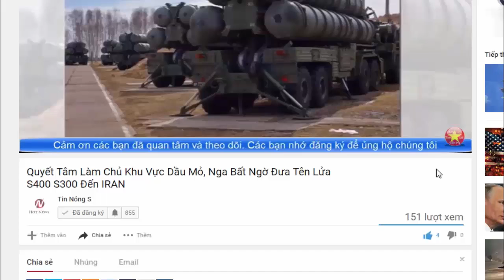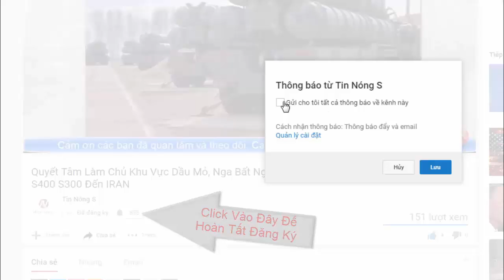Nhật Liên Tục Tung Ra Quả Đấm Thép Vào Tham Vọng Của Trung Quốc Ở Thái Bình Dương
Nhật Liên Tục Tung Ra Quả Đấm Thép Vào Tham Vọng Của Trung Quốc Ở Thái Bình Dương Kênh tin tức, an ninh quốc phòng, bí mật quân sự, pháp luật, thời sự, showbiz, xe cộ,  tình ái,kì bí, bí ẩn, hé lộ,chuyện lạ, bí mật, top đỉnh cao, sáng tạo v.v...